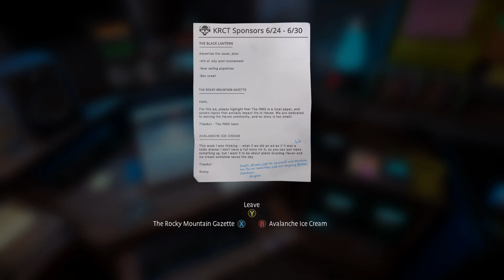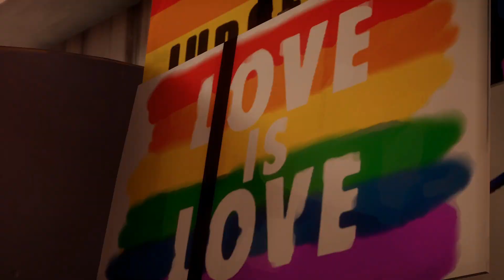PRIDE IS ENDING | Life is Strange Wavelengths | #5